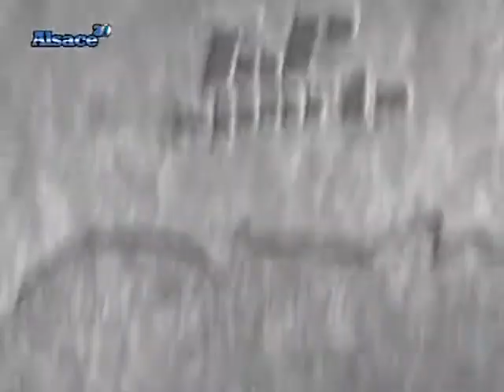Alsace 20 - Top sports du 27/09/2010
Retrouvez toute l'actu sportive Alsacienne dans Top Sports. (DROITS RESERVES . Pour toute exploitation sur TV, web, mobile, aller